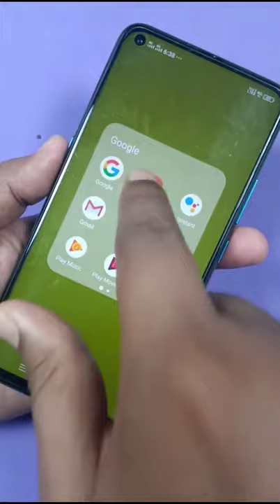gun screen lock || nic lock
technical, technology